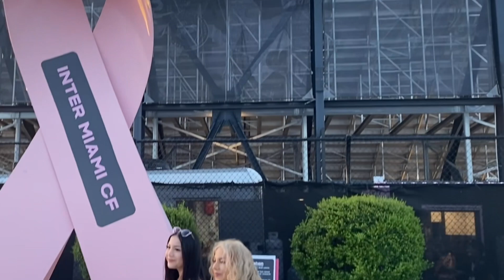Fiesta, alegría y fútbol: ¡Así es la MessiManía en Miami!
El sabor y el colorido del fútbol siempre es genial, pero si a eso le agregas la presencia de Lionel Messi en una ciudad donde hay tanta alegría, el resultado es INCREÍBLE.

Estuve en Florida y si o si tenía que ir a un juego del Inter Miami para vivir de primera mano todo lo que genera el 10 en la MLS. Lo hice junto a DeporteTotalBolivia y mis expectativas se quedaron cortas.

Acompañame a conocer como es la previa de un partido del equipo rosa. ¡Experiencia altamente recomendada!